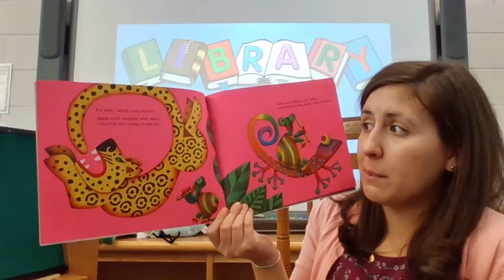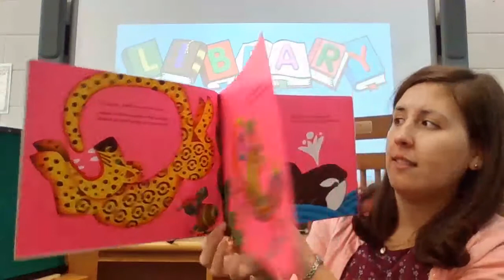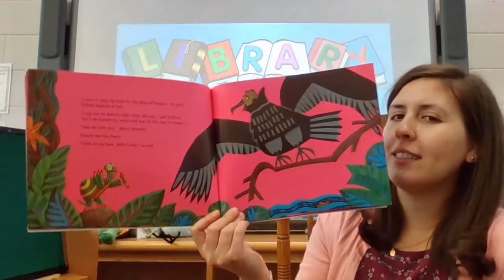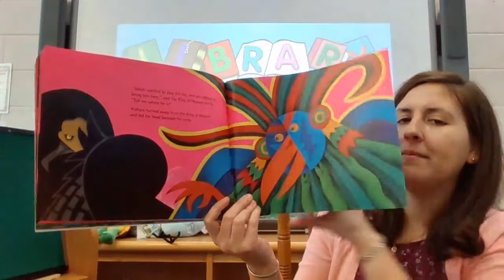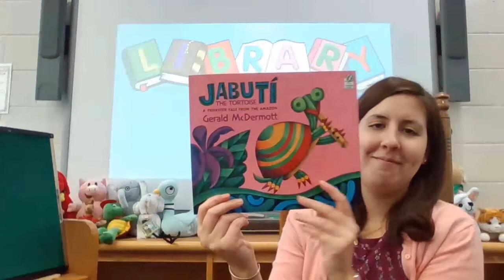Jabuti the Tortoise retold by Gerald McDermott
Week 16 for 1st grade